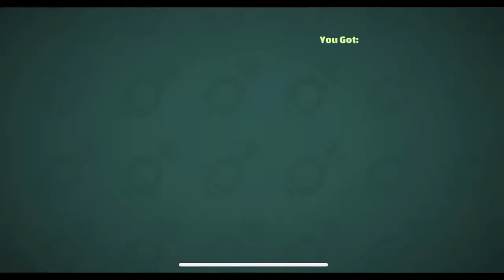POLICE UNIFORM AVATAR MINI MILITIA DOODLE ARMY 2 GAMEPLAY TUTORIAL MABAR EPIC WAR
Recording Apps: Record It! Pro ~ Iphone XS
Editing : iMovie